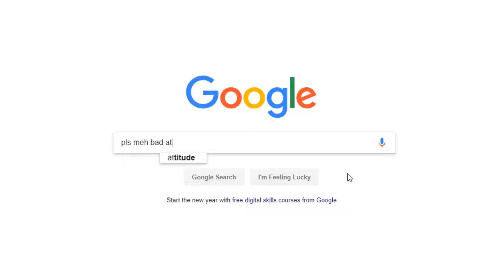So I'm actually a bot in Fortnite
Trashy video. Let's gooo
Got to quickly play with some ideas though for the futures and stuff.

Montage music : Jackson Breit - 679 & No Diggity (cover)